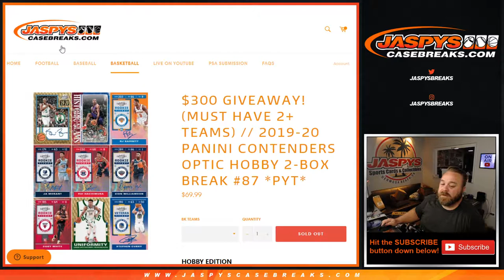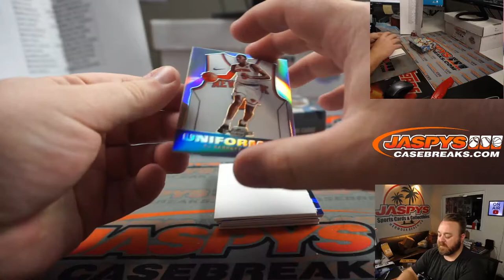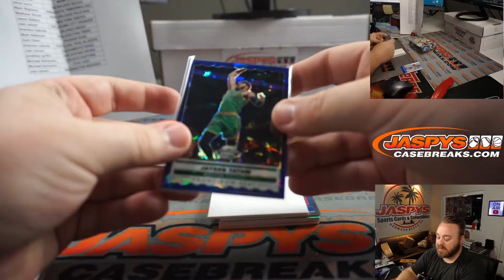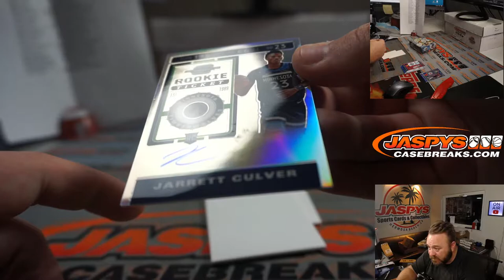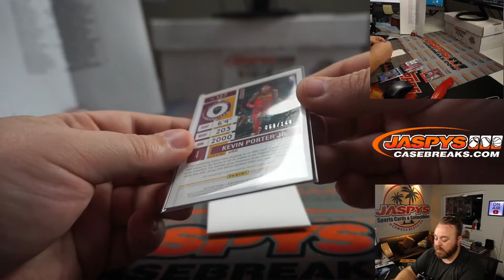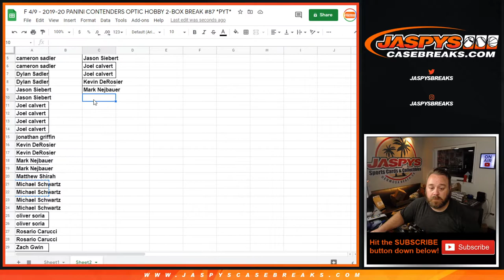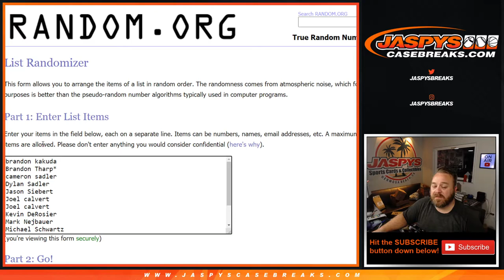F 4/9 - 2019-20 PANINI CONTENDERS OPTIC HOBBY 2-BOX BREAK #87 *PYT*